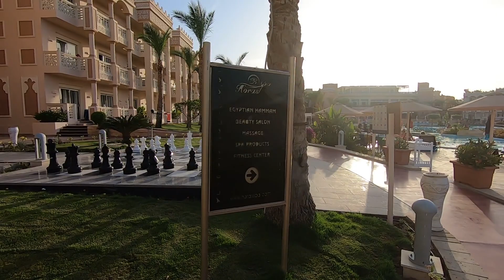Hurghada - Pick Albatros Palace Resort - GoPro7Black